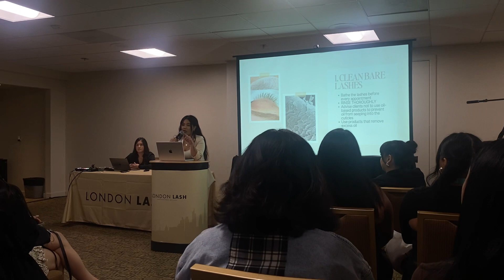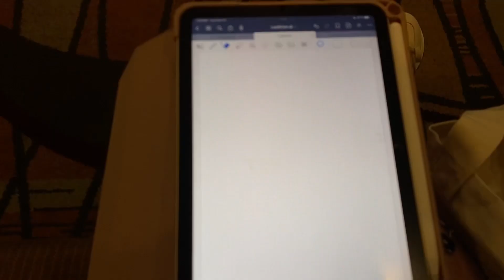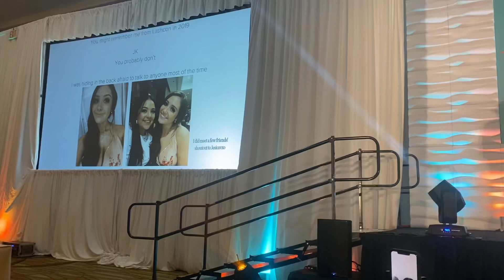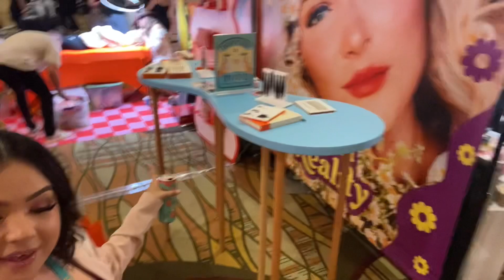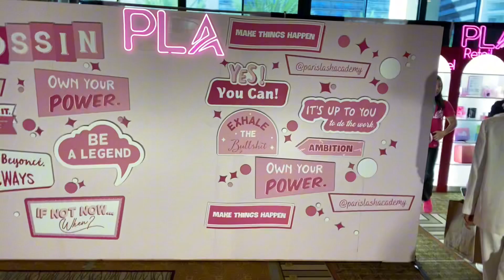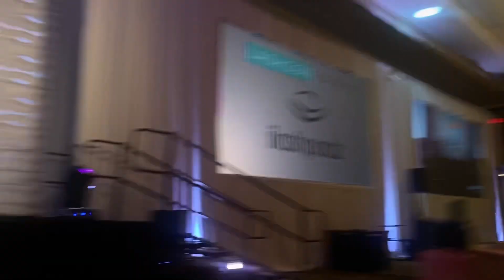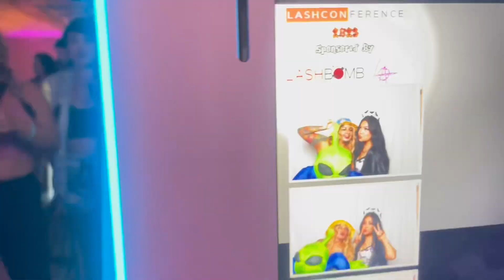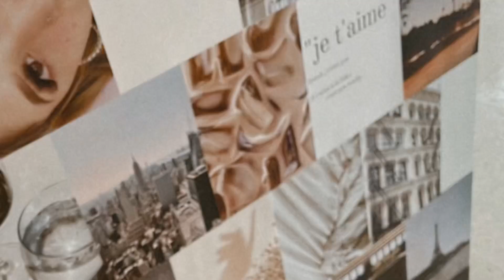I SPOKE ON STAGE!!!! | The lashconfrence 2023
Hi friends! This my LASHCON 2023 vlog, I do have vlogs of previous years if you are interested in watching (:

xo,
Jesica

⋒ E M A I L C O N T A C T ⋒

Jesica Rosales
1331 Union Ave Suite 715